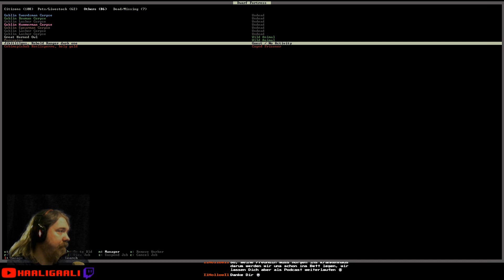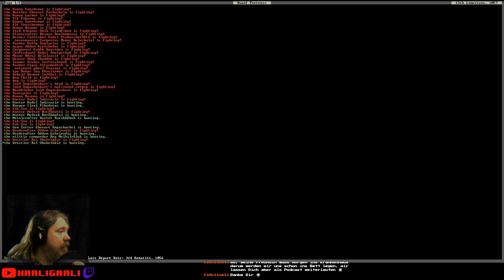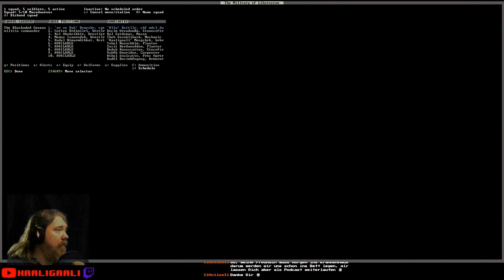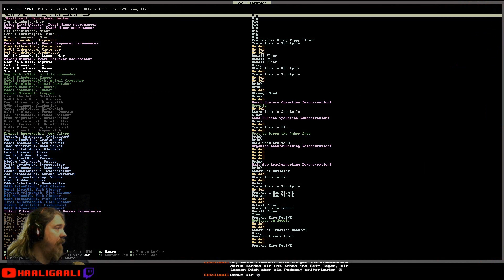Dwarf Fortress #029: Loch in der Decke | Staffel 4 [ger][HD]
Es startet eine neue Staffel von Dwarf Fortress, diesmal in der Version 0.47.05. Es ist etwas mehr "fun" gefragt als in den anderen Staffeln. Schauen wir mal, ob dies nach so langer Abstinenz eine gute Idee ist. Unser Startpunkt hat mehrere Feinde in der Nähe, darunter auch zwei Necromancer. Schauen wir mal wie es läuft.

Knapp 75 Untote stehen vor der Mauer unserer Festung. Die Verteidigungsanlage hält. Die ganze Verteidigungsanlage? Nein, ein einzelnes Pile hat aufgehört erbittert Widerstand zu leisten.